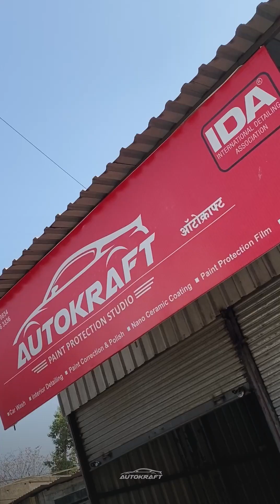NANO CERAMIC COATING done on Kia Sonet